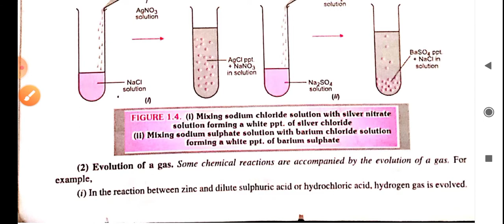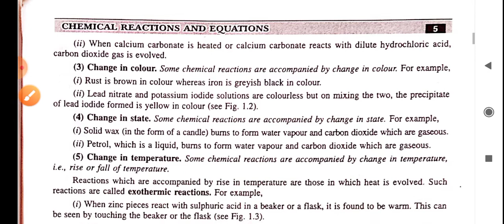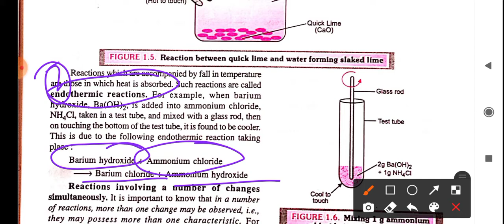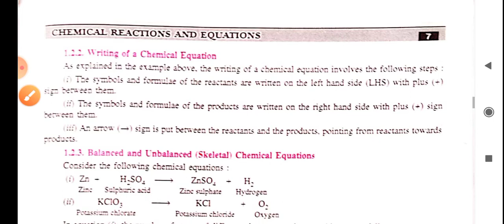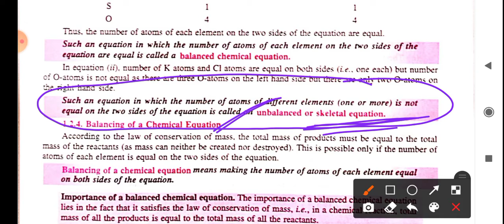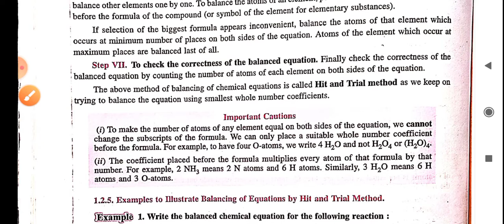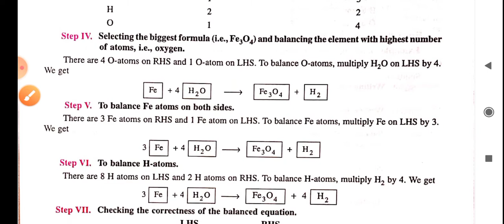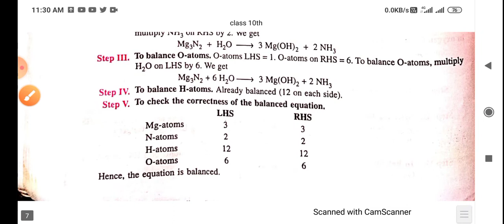Balancing a Chemical Equation l Class 10th Chemistry Cbse l Science l The Educationist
Hello viewer this is your host and dost and your chemistry teacher arshad_inam, the_educationist welcomes you to my youtube channal..
  so keep in touch...

So, If you found a value in this video so

Readymade notes of chemistry of 9,10,11 and 12 (cbse, icsc and all stateboards )
 are available
Contact if you require@

important questions of class 10 chemistry chemical reactions and equations
cbse class 10 chemistry chemical reactions  and equations important questions
class 10 chemistry chemical reactions and eqiations in hindi
important questions of class 10 chemistry for board exams
important questions of class 10 chemisyry icse
important questions of class 10 chemistry
important questions of class 10 chemistry cbse
important questions of class 10 chemistry chapter 2

so this is signing time.